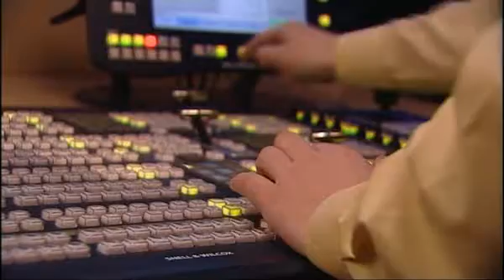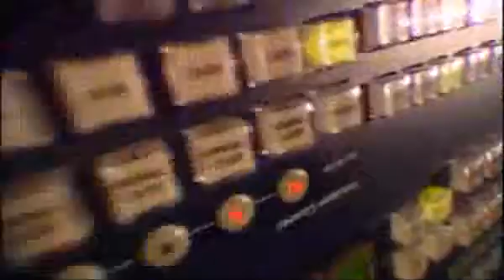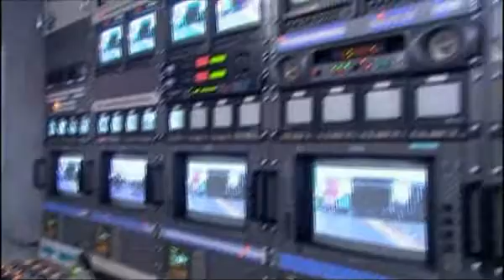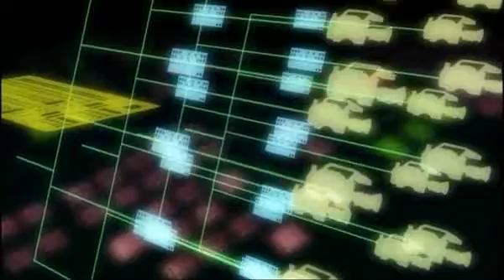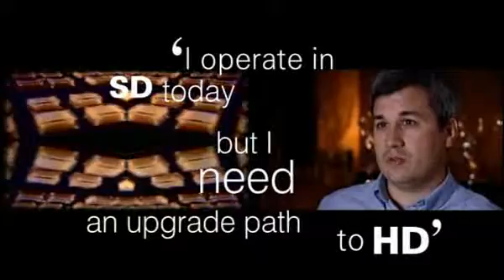Kahuna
Kahuna is the worlds first true multi-format switcher. It offers simultaneous High Definition and Standard Definition operation in the same mainframe, with the same control panel. Even more remarkably, thanks to an advanced new pixel-filtering technology called FormatFusion, it allows you to integrate any SD material such as handheld camera feeds, graphics or archives into HD productions, seamlessly, without the need for upconversion.